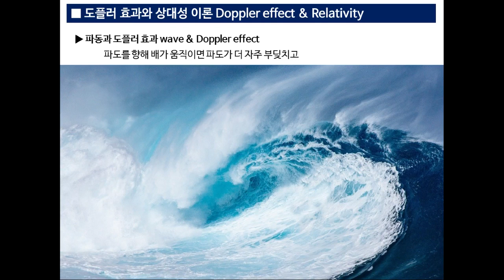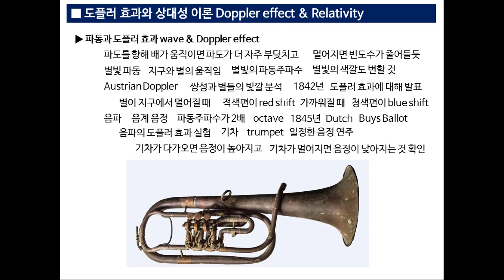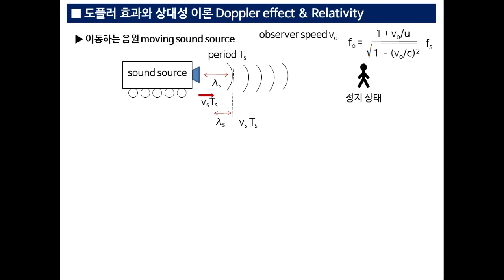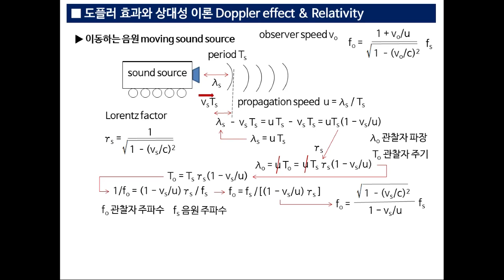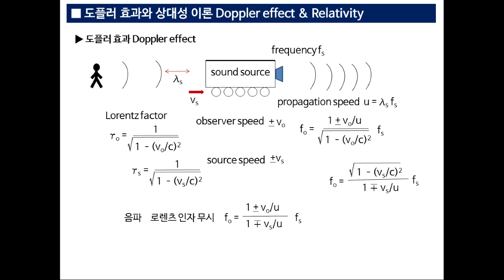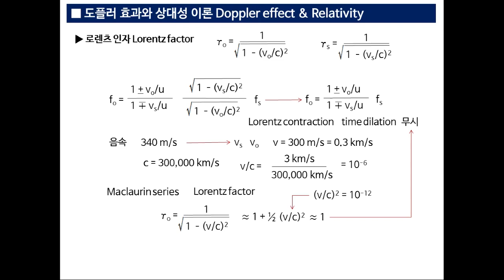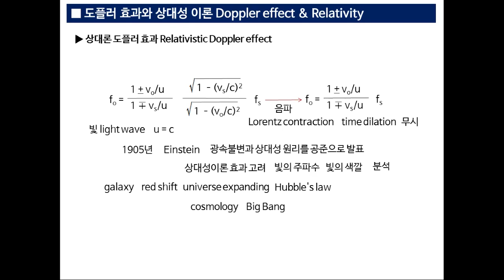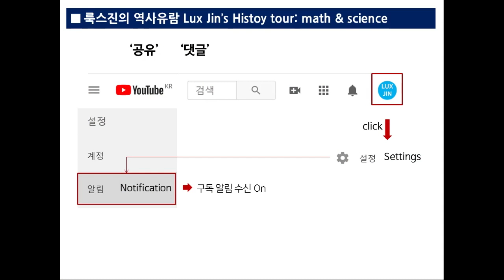78. 빅뱅, 상대론 도플러 효과, 음파와 광파 차이 Big Bang, Relativistic Doppler effect, sound & light wave [룩스진의 역사유람]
파동에 대해 도플러 효과가 어떻게 발견될 수 있었는지, 도플러 효과에 대해 상대성 이론을 고려하여 식을 어떻게 유도할 수 있는지, 음파와 광파 사이에는 어떤 차이점이 있는지, 대폭발 우주론이 어떻게 탄생할 수 있었는지 알아봅니다.
Let's look into how the Doppler effect could be discovered for waves, how the relativistic Doppler effect can be derived, what is the difference between sound and light waves, and how the Big Bang cosmology was born.

Doppler effect to Hubble’s law
도플러 효과에서 허블 법칙까지
상대론 도플러 효과를 어떻게 구할까?
How to derive relativistic Doppler effect?

도플러효과, 상대성이론, 적색편이, 청색편이, 빅뱅, Hubble, redshift,
빅뱅, 상대론 도플러 효과, 음파, 광파,
Big Bang, Relativistic Doppler effect, wave,
Doppler effect, redshift, blueshift, red shift, blue shift, Doppler shift,
파동, 도플러 효과, 상대성 이론, 대폭발 우주론,
적색편이, 청색편이, 우주 적색편이,
cosmological redshift,
파도, 파동진동수, 파동주파수, 별빛, 색깔, 쌍성,
음파, 음계, 음정, 옥타브, 트럼펫 음정, 음파 진동수,
파면, 주기, 진동주기, 파장, 진동수, 음원, 진동, 상대속도, 음속, 매질,
음원 속도, 음파 속도, 음파 상대속도,
광속, 광속불변, 상대성 원리, 광파, 광파 주파수, 광파 진동수,
특수상대성 이론, 로렌츠인자, 길이 수축, 로렌츠 수축, 시간지연, 시간팽창,
도플러, 보이스 발로트, 아인슈타인, 매크로린 급수,
은하 스펙트럼, 우주 팽창, 허블 법칙, 우주론, 빅뱅이론, 대폭발 우주론,
Doppler, Buys Ballot, Einstein, Maclaurin series, Hubble's Law,

49. 오리엔트 문명, 태음력, 60진법, 메소포타미아, 이집트  Orient civilization, sexagesimal, calendar[룩스진의 역사유람 Lux Jin's]
50. 천문학, 메소포타미아 점성술, 불확정성 원리와 빅데이터  Astronomy, Astrology, Uncertainty principle[룩스진의 역사유람 Lux Jin's]
51. 별자리, 길잡이, 주극성, 전몰성, 출몰성 적위, 달력 Lodestar, circumpolar declination, calendar[룩스진의 역사유람 Lux Jin's]
52. 천구 자오선, 동서남북, 위도 일주권, 백야 극야  Meridian, Diurnal Circles, White Night, Polar Night[룩스진의 Lux Jin's]
53. 일주운동 방향, 푸코진자 회전주기, 적위, 북극의 북쪽 North Pole Diurnal Motion, Foucault Pendulum[룩스진의 역사유람 Lux Jin's]
54. 천구좌표계와 우주거리사다리, 지평좌표, 황도좌표, 적도좌표 Celestial coordinates & cosmic ladder[룩스진의 역사유람 Lux Jin's]
55. 대항해시대, 천문항법,오리엔트문명, 해시계, 콜럼버스 Age of Discovery & Celestial Navigation[룩스진의 역사유람 Lux Jin's]
56. 대항해시대, 경도 위도, 프톨레마이오스 지도 Age of Discovery, Longitude Latitude,Ptolemy’s map[룩스진의 역사유람 Lux Jin's]
57. 시간측정의 역사, 단진자, 중력계, 탈진기, 원자시계 Timekeeping, pendulum, gravimeter, escapement[룩스진의 역사유람 Lux Jin's]
58. 태양시, 균시차, 황도 기울기와 경도 계산 Solar time, equation of time, ecliptic tilt & longitude[룩스진의 역사유람]
59. 태양시, 항성시, 역표시, 원자시Solar time, sidereal time, ephemeris time & atomic time[룩스진의 역사유람 Lux Jin's]
60 갈릴레이 상대성, 아인슈타인의 상대성, 갈릴레이 변환과 뉴턴역학Galilean, Einstein’s Relativity, Galilean transform[룩스진의 역사유람]
61. 마이켈슨 몰리 실험, 로렌츠 수축, 특수상대성 이론 Michelson Morley experiment, Lorentz, Special Relativity[룩스진의 역사유람]
62. 로렌츠 변환, 에테르 운동, 길이수축, 시간지연, 지역시간, 동시성 Lorentz transformation, contraction & dilation[룩스진의 역사유람]
63. 상대성이론, 에테르와 절대시공간, 시간지연 Relativity theory, aether & absolute spacetime, time dilation[룩스진의 역사유람]
64 특수상대성이론, 상대성 원리, 로렌츠 변환, 시간팽창, 길이수축 Principle of Special relativity, Lorentz transform[룩스진의 역사유람]
65. 특수상대성이론, 로렌츠 변환, 상대속도, 광속, 에테르 Special relativity, Lorentz transform, relative speed[룩스진의 역사유람]
66. 갈릴레이변환, 로렌츠변환, 상대속도성분, 광속불변 Galilean, Lorentz transform, relative velocity component[룩스진의 역사유람]
67. 상대성이론, 민코프스키 공간, 세계선, 시간팽창, 로렌츠 수축 Relativity, Minkowski space, worldline, spacetime[룩스진의 역사유람]
68. 상대성이론, 민코프스키 공간, 빛원뿔, 시간꼴, 빛꼴, 공간꼴, Minkowski space, light cone, timelike, spacelike[룩스진의 역사유람]
69 상대성이론, 로렌츠 불변, 시공간 도표, 쌍곡선, 민코프스키메트릭 Lorentz invariance,Minkowski metric & hyperboloid[룩스진의 역사유람]
70 광속불변, 민코프스키 공간 회전, 상대속도, 삼각함수공식 Minkowski axis rotation, relative velocity, angle sum[룩스진의 역사유람]
71. 동시성의 상대성, 민코프스키 공간, 세계선과 로렌츠 불변 Simultaneity, Minkowski space, Lorentz invariance[룩스진의 역사유람]
72. 세계선, 동시성의 상대성, 민코프스키  시공간과 로렌츠 변환 Simultaneity, Minkowski space & Lorentz transform[룩스진의 역사유람]
73 동기화, 동시성의 상대성, 민코프스키  시공간과 로렌츠불변Synchronization, simultaneity, Minkowski, Lorentz invariance[룩스진]
74. 로렌츠 변환, 동시성의 상대성, 시간변환의 지역시간 Lorentz transformation, relativity of simultaneity, local time
75 아인슈타인 동기화, 동시성의 상대성, 세계선과 동시선, 사건순서 Einstein synchronization, relativity, simultaneity, causality
76. 쌍둥이 역설, 세계선, 동시선, 민코프스키 공간, 로렌츠 불변 Twin paradox, worldline, simultaneous plane, Minkowski space
77 초광속, 시간역행, 닫힌 시간꼴 곡선, 타임머신, 할아버지 역설, 연대기 보호 Causality, grandfather paradox, chronology protection